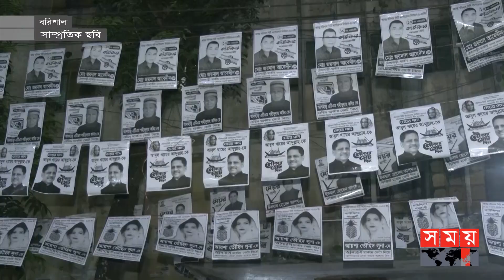বসিক নির্বাচন ঘিরে বাড়ছে সংঘাত | Barishal City Corporation Election | Somoy TV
বসিক নির্বাচন ঘিরে বাড়ছে সংঘাত, ৪ দিনেই আহত ৩০  | Barishal City Corporation Election | Somoy TV

বরিশাল সিটি করপোরেশন নির্বাচনের ১শ ২৬ টি কেন্দ্রের ৮৮টিকেই অধিক ঝুঁকিপূর্ণ হিসেবে চিহ্নিত করেছে স্থানীয় প্রশাসন। এসব কেন্দ্রে আইনশৃঙ্খলা বাহিনীর বাড়তি সদস্য মোতায়েন থাকবে বলে জানিয়েছেন নগর পুলিশ প্রধান। এদিকে, গত ৪ দিনে নগরীর ৭টি ওয়ার্ডে কাউন্সিলর প্রার্থী ও তাদের সমর্থকদের মধ্যে সংঘর্ষে আহত হয়েছে অন্তত ৩০ জন।